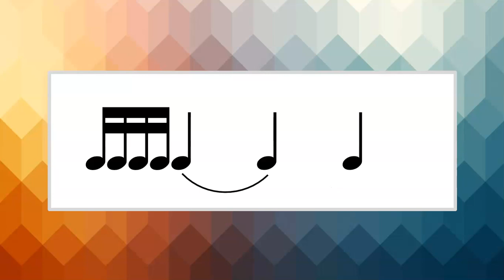Rhythm Practice Call & Response: Quarter Note Tie (Standard Notation with Voice)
Use this video to practice tied quarter notes (preparation for half note), sixteenth notes, quarter rest, quarter note and eighth note patterns through call and response. A steady beat and my voice guide you through reading "ta-a" for tied quarter notes, "tikatika" for sixteenth notes, "ta" for quarter notes and "ti ti" for eighth notes using standard notation visuals. Enjoy!

If you're looking for a similar video with stick notation and rhythmic sound playing the patterns
If you're looking for a similar video with stick notation and a recorder tone playing the patterns
If you're looking for a similar video with stick notation and a voice reading the patterns
If you're looking for a similar video with with standard notation and a rhythmic sound playing the patterns
If you're looking for a similar video with standard notation and a recorder tone playing the patterns

You can access visuals as a PDF for these as rhythm note cards by purchasing them from my store on Teachers Pay Teachers